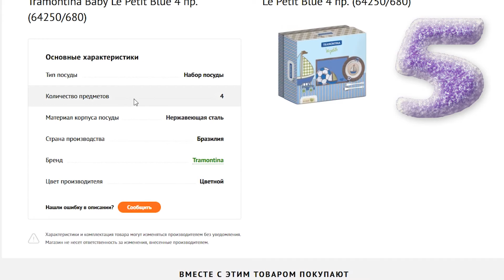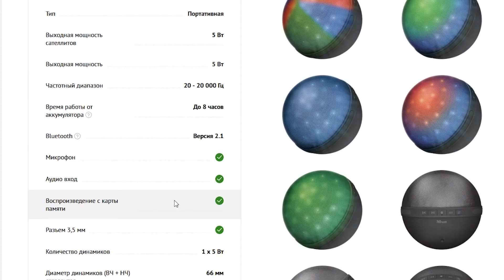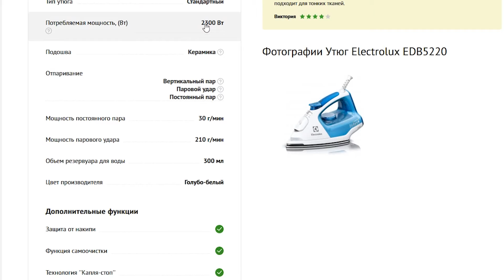VLOG Едем в Эпицентр. Попали под ливень. КОНКУРС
У нас на канале проходит конкурс на целых 10 призов!

3) Оставить контакты, чтоб мы могли связаться с победителем, в форме

4) Важно!

1. Тостер Tefal
2. Флешка на 128 gb
3. Беспроводные наушники Anker SoundBuds
4. Беспроводные наушники Anker SoundBuds
5. Набору посуды
6. Фитнес-браслет Samsung
7. Блендер Philips
8. Портативная акустика
9. Утюг Electrolux
10. Пылесос для сухой уборки с мешком

Результат будет опубликован в описании под этим видео 25.08 ! Принимать участие в конкурсе могут жители СНГ